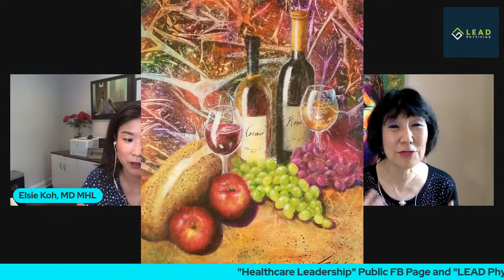It's Never Too Late To Go For Your Dreams: How I Became An Internationally Recognized Artist.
Weekly Interviews on Physician Leadership: 🎤

Introducing:
Susie Sharpe, MD 🥇
Internal Medicine Physician
Internationally Recognized Artist
Springfield, MO

Dr. Sharpe immigrated to the U.S. at the age of 16, worked multiple jobs to support herself through school, became recognized for her outstanding services in Internal Medicine, and now has again reached another high in a hidden talent from her childhood: to become an artist.
She not only revived the spark from decades ago but has taken a quantum leap in this new pursuit of her career journey.  After having had numerous solo and group art exhibits in Missouri and received many awards, she's been invited to multiple art shows in NY and internationally, which include this year:

New York Hamptons, 2021
International Art Fair in Paris, France, September 2021
International Art Fair in Luxembourg, France, September 2021
Art Expo in New York City, November 2021
International Art Fair in Brussels, November 2021

Questions:🔥
1. Tell us your story of how you constantly push the envelope in your passions and pursuit starting from a 16-year old immigrant who couldn't speak English and often went hungry due to poverty.
2. How do you balance art and medicine?
3. How did your passion for art resurface from childhood and why did it take so long?  What is your advice to people in pursuing their dreams, as hidden and forgotten as they are?
4. What messages do you want to portray in your paintings?  Show us some of them?
5. How can people find you and your artwork?